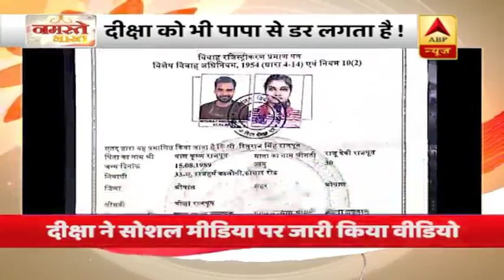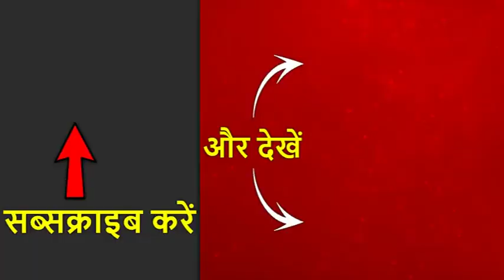मुंबई के घाटकोपर में ऑनर किलिंग की घटना, लव मैरिज करने पर पिता पर लगा बेटी की हत्या का आरोप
प्यार पर फिर तथाकथित इज्जत भारी पड़ गई. मामला मुंबई के घाटकोपर का है, जहां ऑनर किलिंग की घटना हुई है. मीनाक्षी और ब्रजेश इलाहाबाद के रहने वाले थे और दोनों चार साल से एक दूसरे से प्यार करते थे. जब मीनाक्षी के घर वालों को दोनों का प्यार मंजूर नहीं हुआ तो दोनों ने घर से भागकर शादी कर ली और दोनों मुंबई के घाटकोपर में रहने लगे. आरोप है कि शादी से नाराज मीनाक्षी चौरसिया की उसके पिता ने मुंबई में ही गला रेतकर हत्या कर दी. पुलिस ने आरोपी पिता को गिरफ्तार कर लिया है.